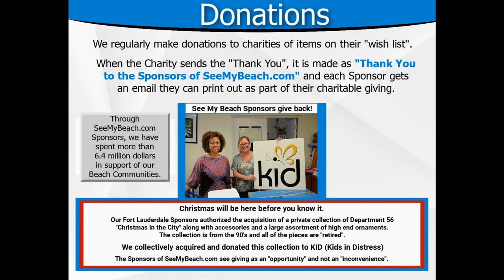Lighted Bike Ride of Key Largo was a great Christmas Event!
Lighted Bike Ride of Key Largo was amazing and is celebrating it's 5th year raising money for Charity through this fun event. We estimated between 140 and 150 bikes and many Golf Carts as well. The event was organized by The Wasmund Team at Tropical Realty.